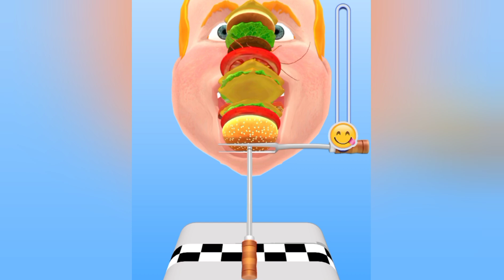NOOB 🆚 PRO 🆚 HACKER Hero Verse Run Gameplay